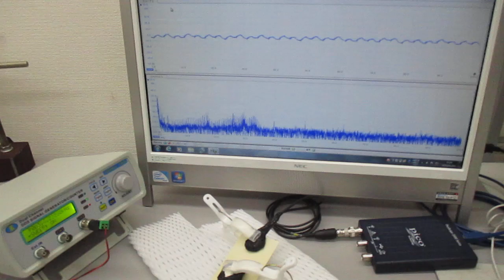超音波の音圧測定